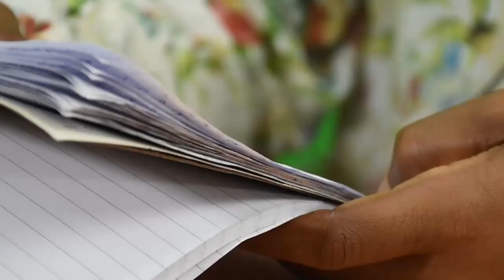🔴KAMATI YA MWAKA KOGWA ZANZIBAR YAJITOA